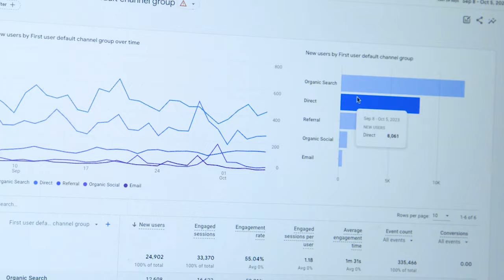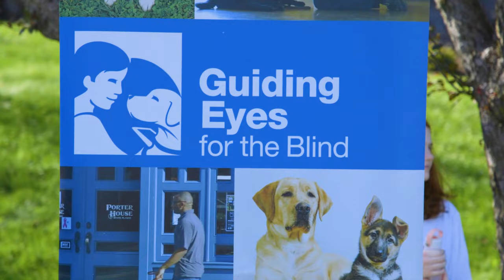Explore Where Hawks Soar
Nestled in the mountains of Oneonta, New York, Hartwick College is a vibrant community that makes you feel right at home. With our distinctive offer, FlightPath, you’ll launch the rest of your life.

Hartwick’s FlightPath is a distinctive mix of on-and off-campus opportunities, specifically designed for you as you change and evolve. Here, you’ll gain a personal guidance team that supports your journey, every step of the way.

What also makes FlightPath so special is that you'll gain career experience early and often, building your confidence and helping you prepare for a meaningful career. You’ll also have the opportunity to work alongside alumni, documenting your experiences and progress in a digital resume.

Hartwick helps you be what the world needs. Together, let’s launch.